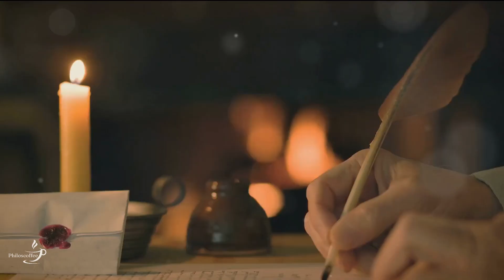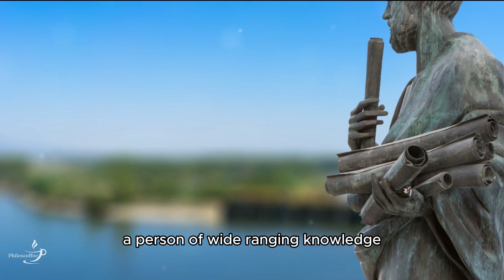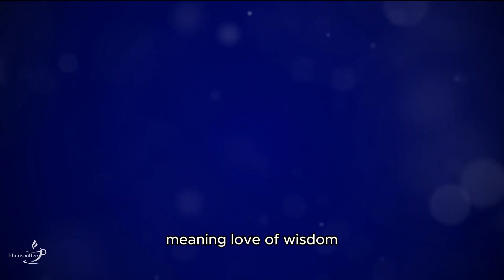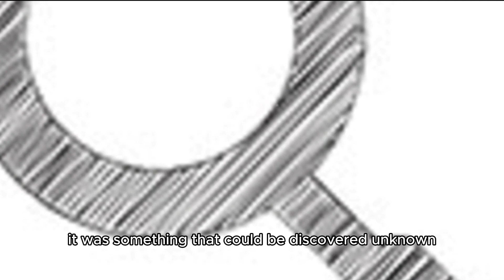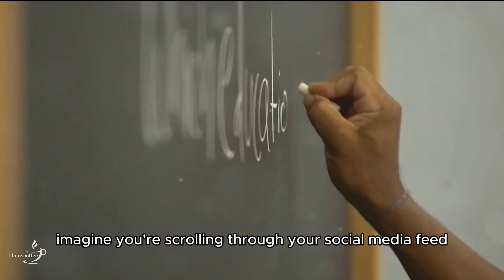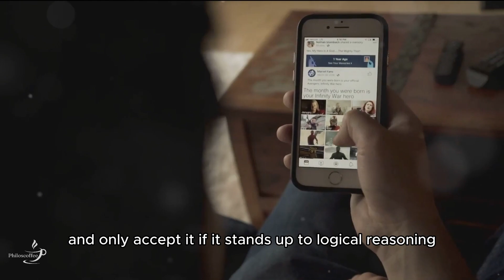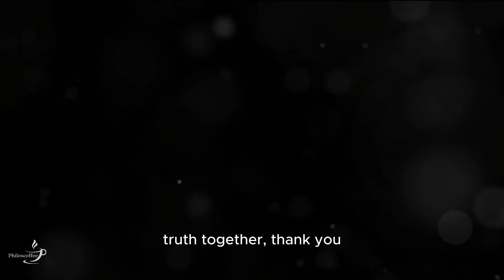How to Identify FAKE NEWS Using STOIC PRINCIPLES - Aristotle's Wisdom | Stoicism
Aristotle's Wisdom - "Philosophy as the Science of Truth"
Aristotle believed that the aim of philosophy is to know the truth. But what does it mean to know the truth and how can philosophy help us to achieve this goal?
In this video, we will explore Aristotle's quote and discuss some of the key ways in which philosophy can help us to know the truth. We will also consider the role of philosophy in our everyday lives, and how it can help us to make better decisions and live better lives.
This video is perfect for anyone who is interested in learning more about Aristotle, philosophy, or the nature of truth. It is also a great resource for students, teachers, and anyone else who wants to improve their critical thinking skills and their ability to understand the world around them.